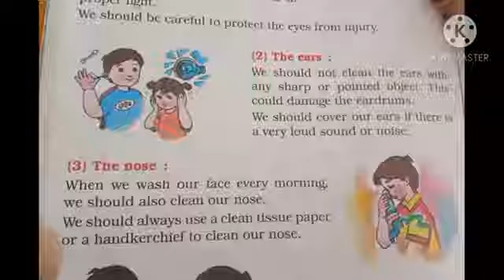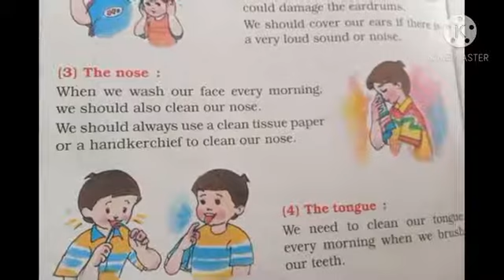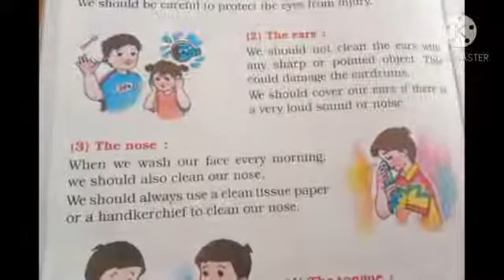Class 2nd EVS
Ears and Nose